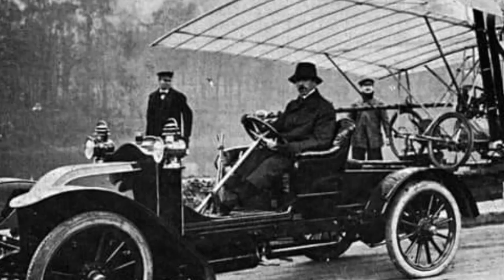RARIDADES - CARROS ANTIGOS E FANTÁSTICOS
Uma coletânea de veículos do passado, dos mais variados modelos e marcas.
Modelos incríveis, exóticos, as vezes estranhos.
VENHA CONHECER O PASSADO DOS AUTOMÓVEIS E UTILITÁRIOS.